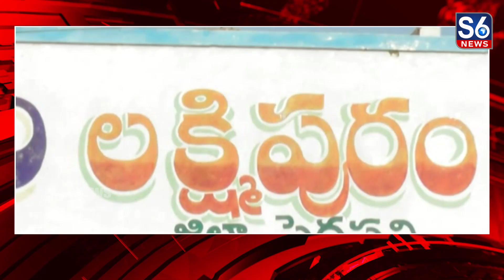టీపీసీసీ ఉపాధ్యక్షుడు, మాజీ ఎమ్మెల్యే చింతకుంట విజయరమణారావు ఎన్నికల ప్రచారం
Election campaign of TPCC Vice President and former MLA Chinthakunta Vijayaramana Rao || టీపీసీసీ ఉపాధ్యక్షుడు, మాజీ ఎమ్మెల్యే చింతకుంట విజయరమణారావు ఎన్నికల ప్రచారం ||@S6News

కాంగ్రెస్ పార్టీ వస్తేనే నిరుపేదలకు సంక్షేమ పథకాలు అందుతాయని టీపీసీసీ ఉపాధ్యక్షుడు, పెద్దపల్లి మాజీ ఎమ్మెల్యే చింతకుంట విజయరమణారావు అన్నారు.// పెద్దపల్లి జిల్లా కాల్వ శ్రీరాంపూర్ మండలంలోని లక్ష్మీపురం, రాయపేట గ్రామాల్లో ఎన్నికల ప్రచారం నిర్వహించారు.// గ్రామానికి వచ్చిన విజయ రమణారావుకు మహిళలు మంగళహారులతో స్వాగతం పలికారు.// అనంతరం గడపగడపకు వెళ్తూ ఆరు గ్యారెంటీ సంక్షేమ పథకాల కరపత్రాలను అందజేసి కాంగ్రెస్ పార్టీకి ఓటేయాలని ఓటర్లను అభ్యర్థించారు.// ఈ సందర్భంగా రమణారావు మాట్లాడుతూ 9 ఏళ్ల బీఆర్ఎస్ పాలనలో నియోజకవర్గంలో ఒక్కరికీ డబుల్ బెడ్ రూమ్ ఇల్లు ఇచ్చిన దాఖలాలు లేవని విమర్శించారు.// రాబోయే ఎన్నికల్లో కాంగ్రెస్ పార్టీకి ఓటేసి అధిక మెజారిటీతో గెలిపించాలని కోరారు.//